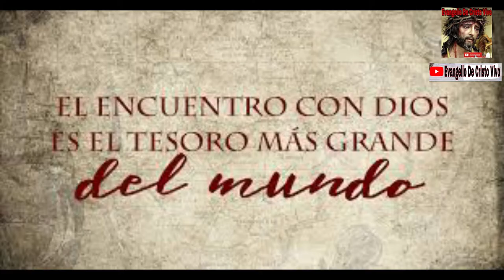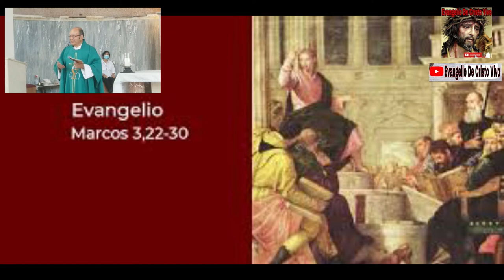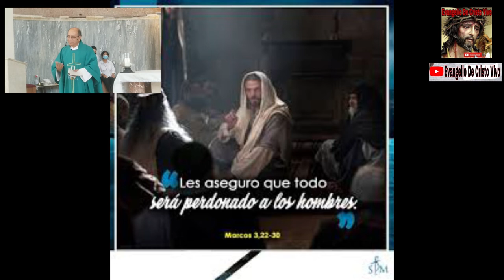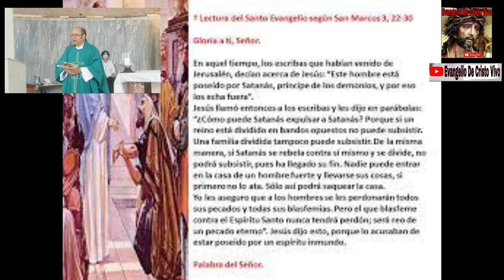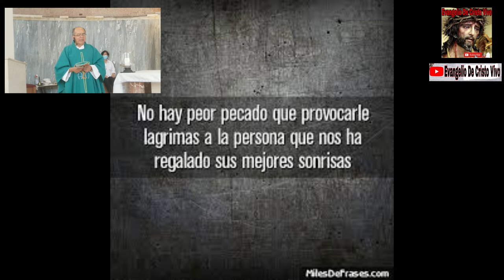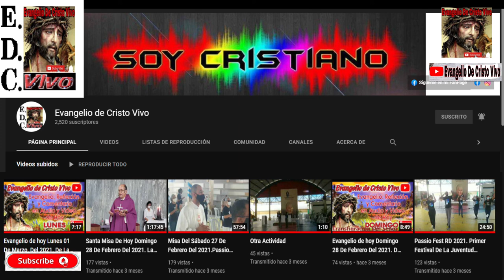Evangelio De hoy Lunes 24 De Enero, Del 2022. De La 3ª Semana Del T.O. Rev.